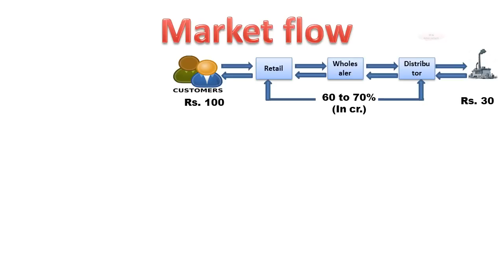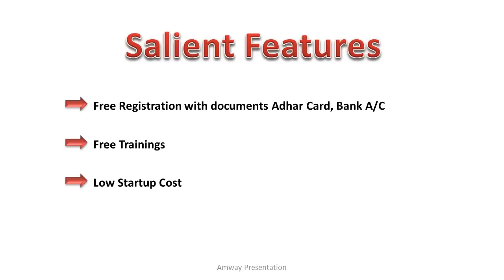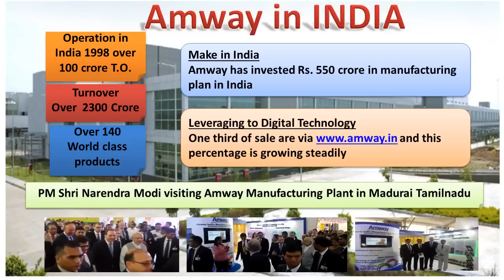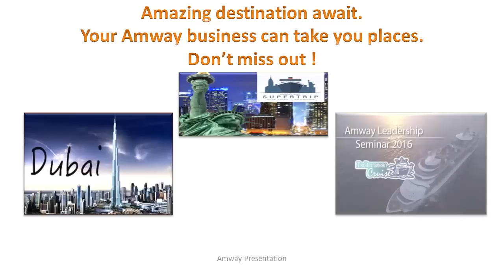Best Amway Plan to grow your business very fast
This video will explain the best Amway plan or best Business opportunity in very simple way that you share market plan with your prospect to grow your business very fast.

To get personal health care products for men| women, just click over the